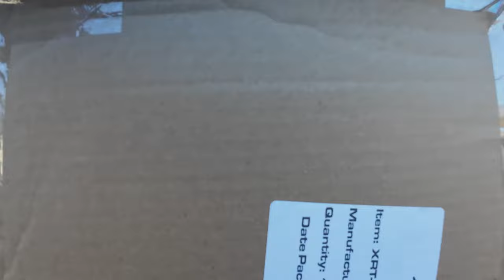Make The Most Money This Holiday Season With These 5 Apps